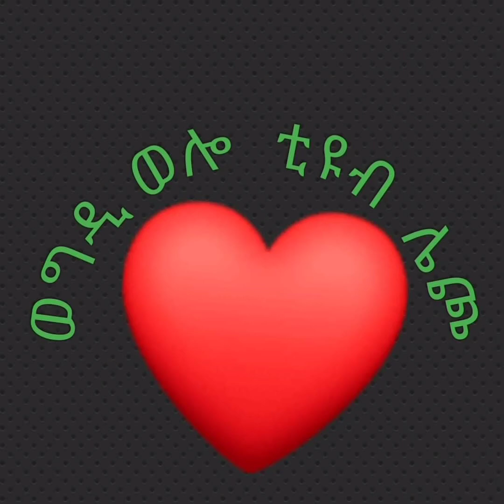ጉዲጨተመልከቱ የመዳም ቀመም ???